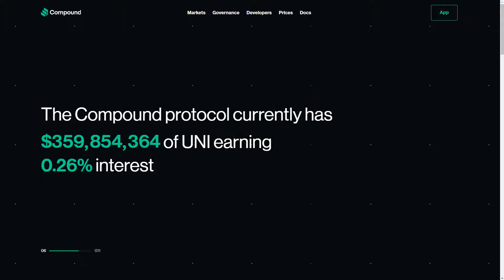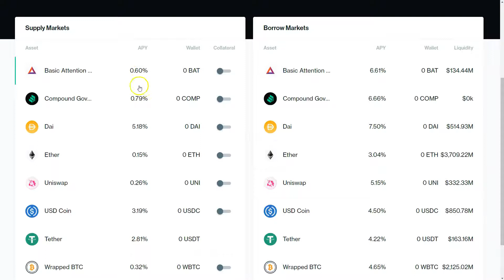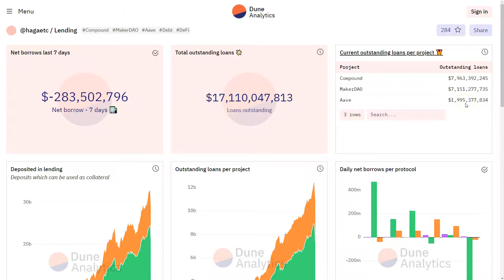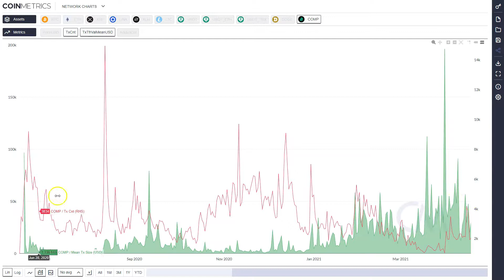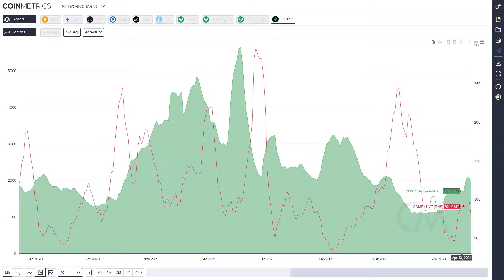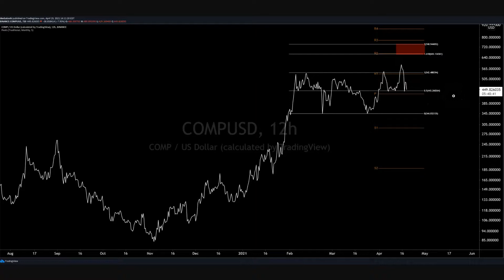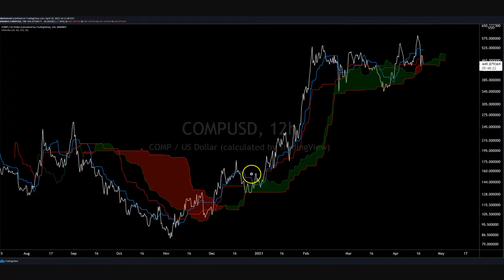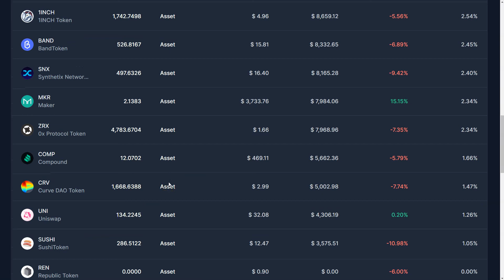Compound Price Analysis - 20 April 2021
Follow or copy our publicly traded fund on Enzyme

Want to make videos for this channel? We're looking for more content creators to contribute to BNC's YouTube channel. Technical Analysis and Trading Tips Josh has covered - but we're open to other content ideas. Compensation by revenue share.